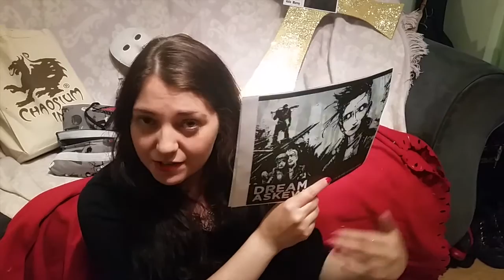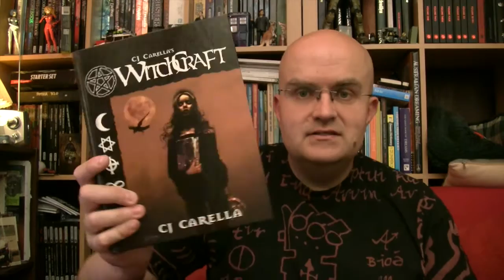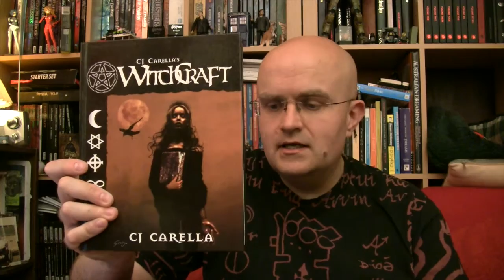RPGaDAY2015 Day 7 - Favourite Free RPG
Day 7 of RPGaDAY2015 is "Favourite Free RPG". Today's episode I look at my favourite legally free downloadable RPG with the help of Anita Murray from the London Indie RPG Meetup.

Remember to join in the conversation with the tag